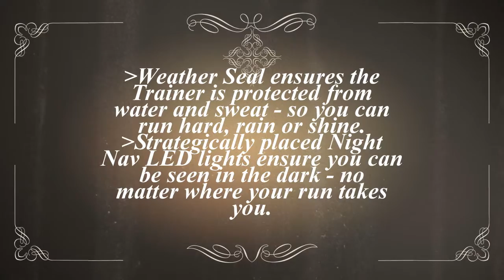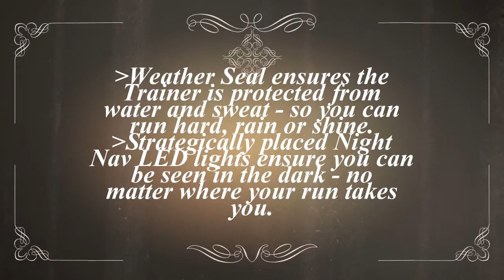Gibson Trainer TH100 27 Sports Headphones